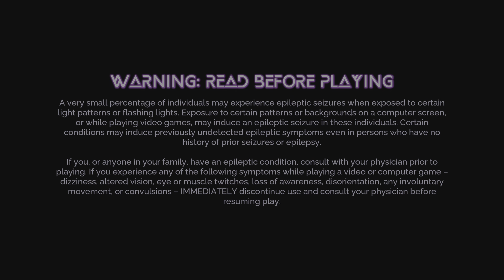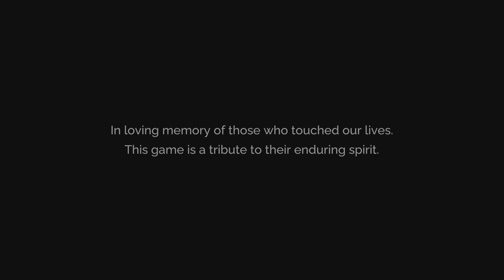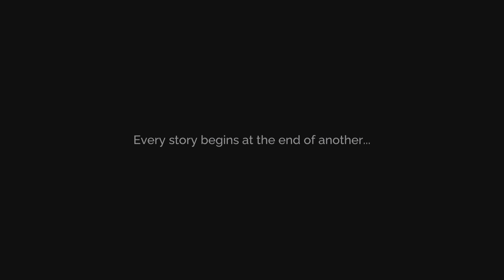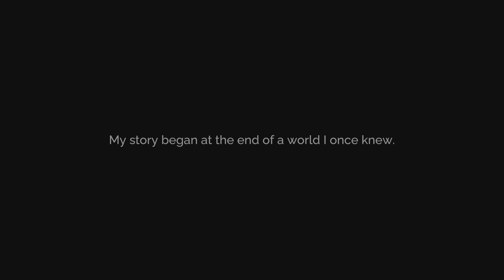Tales of Kenzera: ZAU_تجربة لعبة